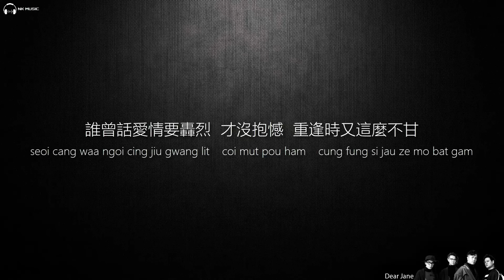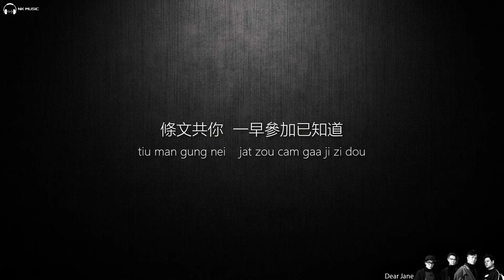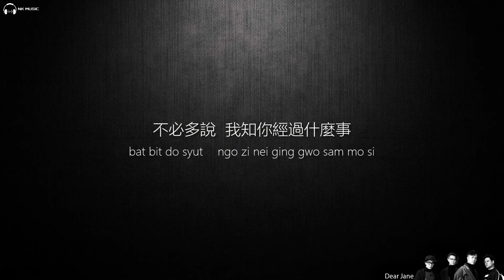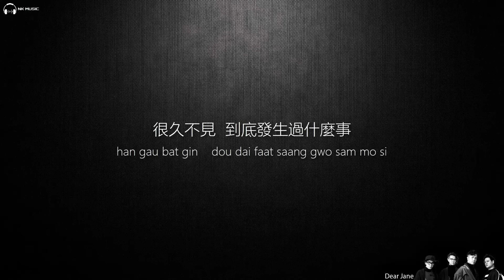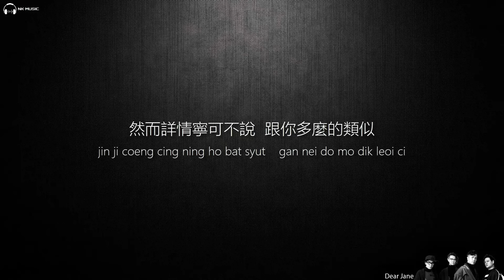Dear Jane - 到底發生過什麼事【字幕歌詞】Cantonese Jyutping Lyrics I 2022年單曲發行。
《到底發生過什麼事》是由黃偉文作詞，Howie作曲，Dear Jane演唱的一首歌曲，發行於2022年10月24日，並奪得叱吒十大第三位。Dear Jane是一隊香港流行樂隊，由主唱黃天翱（Tim）、吉他手翁厚樑（Howie）、低音吉他手伍漢邦（Jackal）和鼓手黎俊華（Nice）組成。樂隊名字來源自“Dear John letter”的男子版。四位成員均現居香港，早年曾經分別在不同地區留學，返港後在偶然的機會下決定一起作搖滚音樂。樂隊早期音樂以流行龐克與流行搖滾為主，至近年開始嘗試不同歌曲風格。

《到底發生過什麼事》

作词：黄伟文
作曲：Howie@Dear Jane
编曲：Dear Jane

第四杯　喝到熱淚盈眶了
還在喝　啤酒都斟到瀉了
從前校友　今晚酒吧碰到了
班中最漂亮那人
今天霎眼像老人

誰曾話愛情要轟烈　才沒抱憾
重逢時又這麼不甘

很久不見　到底發生過什麼事
堅強像你　說起愛哭到停不住
講到未來　只有懷疑與懷疑
邊個令你從此推翻
對愛情那些宗旨

春分秋至　到底你經過什麼事
溫柔像你　已長滿尖角和尖刺
可算快樂　我亦有些難啟齒
然而詳情寧可不說
今晚只想很勵志

夜太黑　太渴望被人擁抱
才陷進　必輸的戀愛圈套
條文共你　一早參加已知道
幾番錯愛又怪誰
想反勝你便再熬

誰人沒有行錯些路　何用卻步
還能流淚已經很好

不必多說　我知你經過什麼事
感情受創　要哭夠一百零一次
先有氣力　再度脫胎來開始
來年無人能拖垮你
因你根本不在意

別自殘一生　別望前度在意
你也只要得到你寛恕
下學期開始　別又重讀十次
最暗黑情史

對愛情那些宗旨

跟你多麼的類似

本頻道只是宣傳及分享作用，如版權方認為影片有侵權一事冒犯, 請在影片留言板留言, 我將會刪除影片。歌曲跟影片版權為歌手及其公司所擁有, 喜歡他們的音樂♪請支持正版。